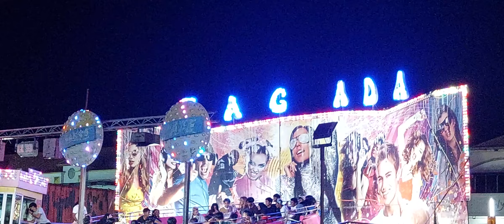Bawa family pergi Funfair Bt.4 Sandakan!!!